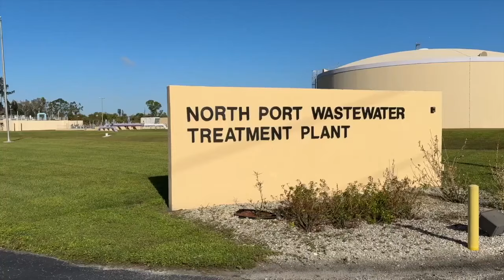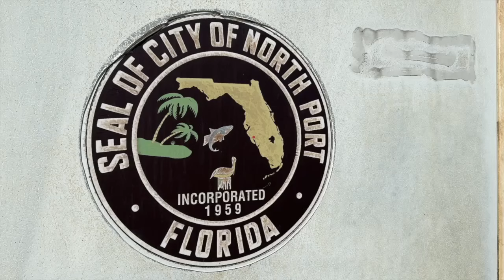"It’s unsustainable:” North Port could change how the city pays for projects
"All we are saying is let's be normal, let's be able to keep up with our infrastructure, let's be able to respond to natural disasters and keep people safe," Jason Yarborough, North Port's Deputy City Manager.